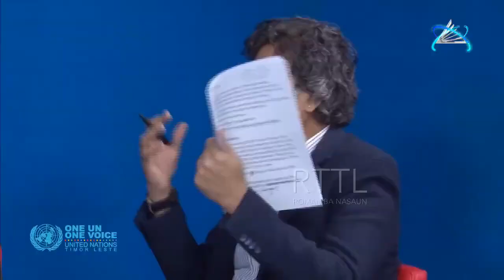ONE UN, ONE VOICE TV Talk ShowEpisode 2: Food Security and Nutrition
Food and nutrition are central to the Sustainable Development Goals, particularly in achieving Zero Hunger by 2030 through transforming the global food and agriculture system.
However, projections show that the world is not on track to achieve Sustainable Development Goal 2, which is Zero Hunger by 2030. Despite some progress, most indicators are also not on track to meet global nutrition targets. According to the latest State of Food Security and Nutrition in the World report, the food security and nutritional status of vulnerable population groups are likely to deteriorate further due to the health and socio-economic impacts of the COVID-19 pandemic.